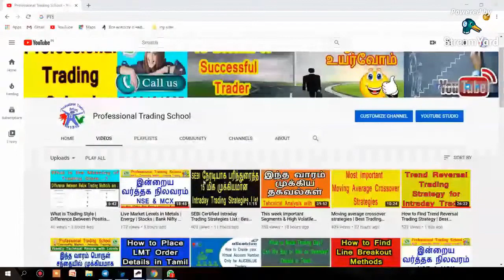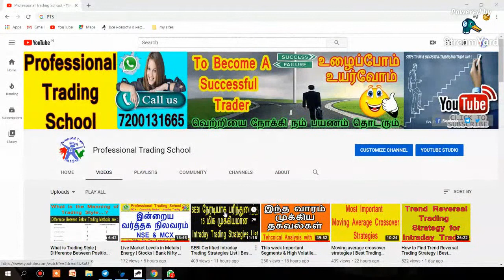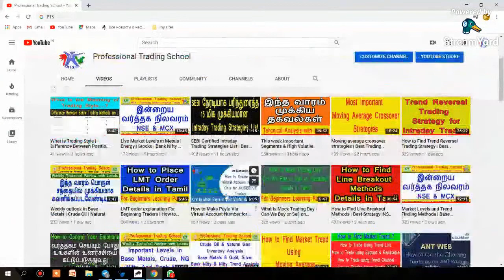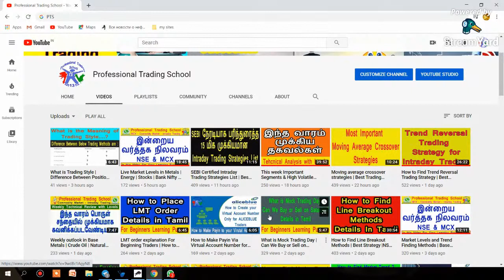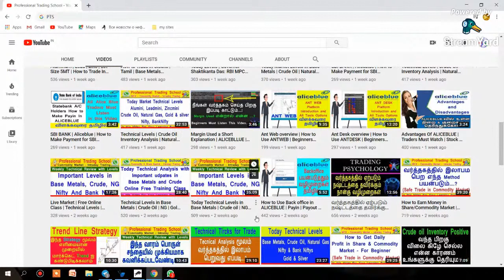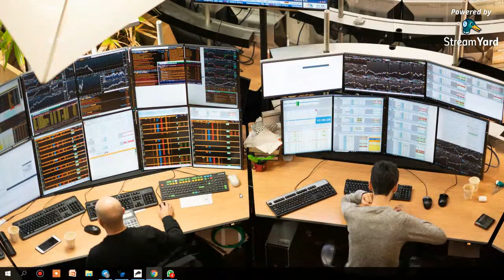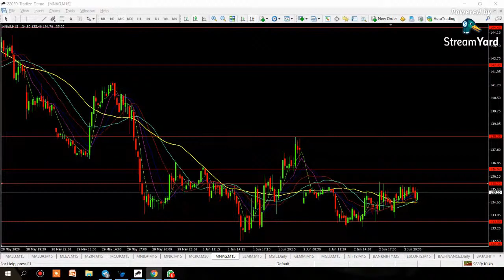Trend Finding Methods for Intraday Traders | Best Methods to Find Market Trend | Tamil | PTS